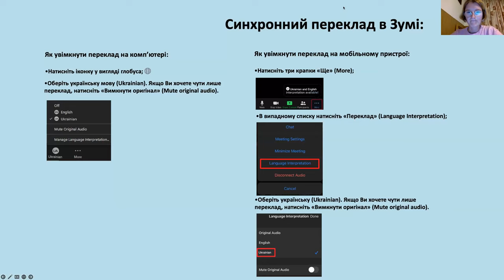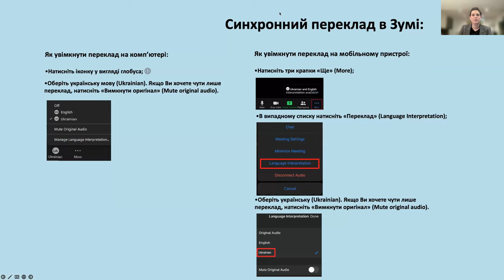Organizing for Survival: Disability Advocacy during Russia's War Against Ukraine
Organizing for Survival: Disability Advocacy during Russia's War Against Ukraine, from refugees to veterans

Virtual Event presented by the Petro Jacyk Program for the Study of Ukraine and the Centre for Global Disability Studies at the University of Toronto

Disability advocacy is an often-overlooked arena of human rights civic organizing. This roundtable brings together three researchers with new and on-the-ground knowledge of the impacts of the war on disability advocacy and policy and on disabled people and their families. Drawing on expertise, research, and activism, panelists will discuss experiences of wounded Ukrainian soldiers; the impact of the war on disabled civilians and how disability advocacy networks and organizations led by disabled people have responded, in both Ukraine and in neighboring Poland to support disabled refugees. Taken together, a new picture of disability experience in war time begins to emerge, as well as a deeply changed political landscape for disability advocacy. What are the lived experiences of living with or acquiring disability in Ukraine (or of fleeing Ukraine) in war time? How are disability advocacy leaders understanding the task at hand? What is needed now? What global networks or historical examples are useful in a situation like this one?